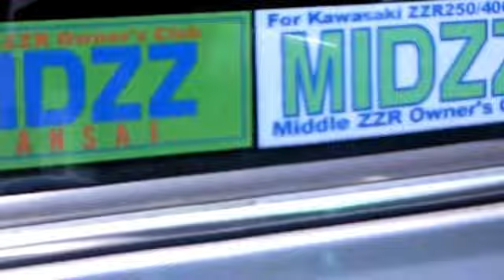CROWN クラウン TOYOTA 8代目・130系 SwperDeiaxe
Always today though it is ZZR600
The seventh TOYOTA CROWN crown generation S130 SwperDeiaxe

. CM good for prototype to be maintained
Impressive advertisement
* "It is a crown at one time. " (first term type and latter term type).
* "Royal twin cam" (first term type)
* "Royal performance" (latter term type)Outline

* The name is a meaning of "Crown", and it is used from the founder to a present type also for
the emblem of the front grille.
* It is a vehicle that gives priority to a Japanese market, and it is used for the state vehicle and a lot of enterprises as a company car. The position of a superlative degree model is borne long in fleet cars of Toyota, and, in general, it is acknowledged as a luxury car so that it is symbolized in the impressive advertisement of "It is a crown at one time". It is often still used from the height of reliability and durability as a business vehicle and special-purpose vehicles such as the taxi hired car, the instruction cars, and patrol cars.
* In the imported automobile of this class, there are Mercedes Benz C class, E class, BMW･5 series, and Audi and A6.
* The car-body shape also had had the estate car and the van before now though was only a sedan. It becomes a sedan with the sash with externals similar to the hardtop from the S170 faction though four Doapirardohardotopp that it gives priority to the bodice tile and the frame of the door is omitted was a main current before. The body is supplied in the frame of five number size and a medium taxi besides this based on X80 faction mark II, and there is a model of crown sedan that makes the crown comfort, equipment, and exterior and interior that values durability and the running cost enhancement. In the former, the model only for the business car and the latter such as taxis are chiefly for the state vehicle and the owner-driver taxi.

S120 the seventh generation faction(-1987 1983)
* It appears in September, 1983. It is famous that Koji Ishizaka recited impressive advertisement "It is a crown at one time" by the narration of CM 5. When putting it on the market, the full-page ad of the crown was serialized to the morning newspaper paper.
o The body variation is abolished two door hardtop, and becomes three bookstands of four door sedan, four door hardtop, and wagon/van.
o The feature of the styling is to process it the resin around C pillar where both the sedan four-door hardtops are called "Crystal pillar".
o "Royal salon G" of the highest class grade appeared, a royal salon and a super-salon of five numbers equipped with 2000DOHC were set, and the grade that took up various topics was developed. Moreover, "S package" with the chassis of a sporty type is set as a package option.
o ..independence.. ..rear wheel of the first crown.. was given to the DOHC engine car.
* The engine of a senior grade (royal salon G and royal salon) changes from 2800cc to 6M-GEU type of 3000cc in August, 1984.
o 2L-THE (automatic car) adds it to the diesel. The door mirror also changes to a
manual Catao type at the same time.
* In the minor change in September, 1985, the car (Became a car equipped with the first supercharger in Japan) equipped with 1G-GZEU type engine of 2000ccDOHC engine + supercharger joins, and the car equipped with the M-TEU type of the SOHC turbo abolishes it. The door mirror also changes to an electric Catao type at the same time.
o The face lift of exterior and interior is executed, and fog lamp 6 of five number car moves to the front grille. Three number car of four door hardtop moves the emblem of "Crown" from the top of the grill to the center.
* As the special edition, "Eclair" continues to the predecessor only as for the first term type and it sets it. The name of "Athlete (Athlete)" that becomes a sporty grade back the first appears at this time. 1G-GZEU is installed in the latter term type based on the super-selection though 1G-GEU was installed in the first term type based on a super-edition. It equips it with both reception desk spoilers and special suspensions.
* "Super-deluxe" adds the business car model of LPG specification to a superlative
degree grade.